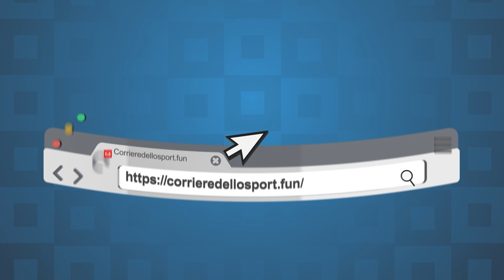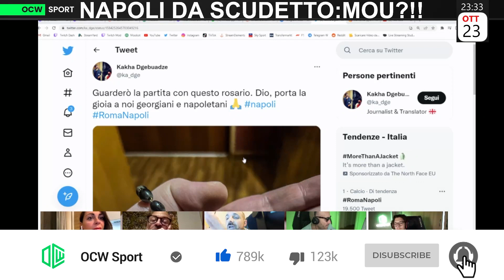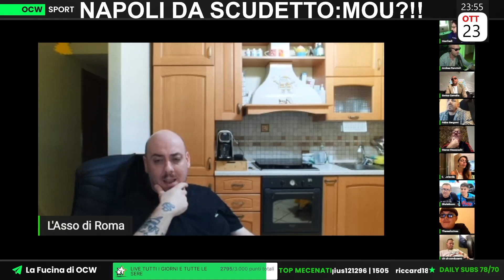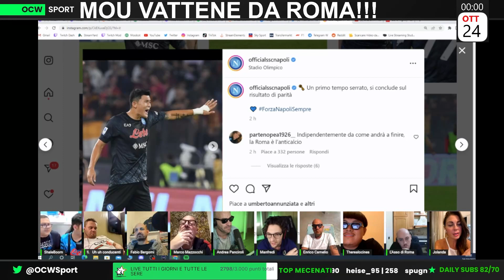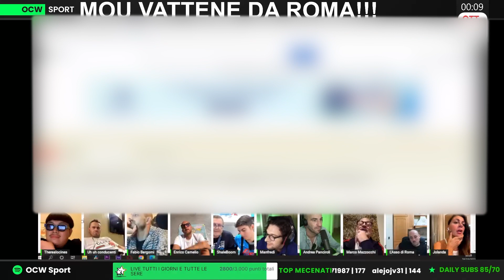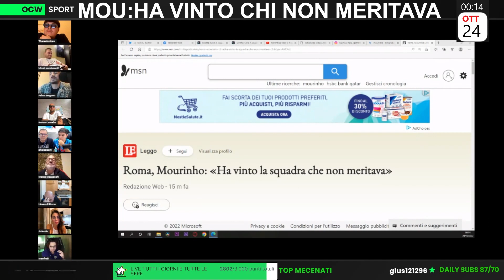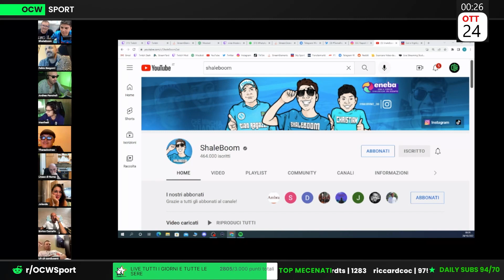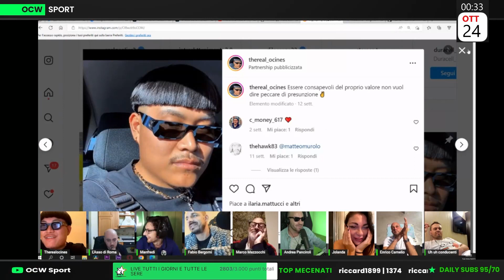IL NAPOLI VINCE a ROMA e VOLA VERSO lo SCUDETTO: "MOURINHO DEVE ANDARE VIA da ROMA"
🎯🎫 Crea ora la tua lega privata e vinci subito fantastici premi